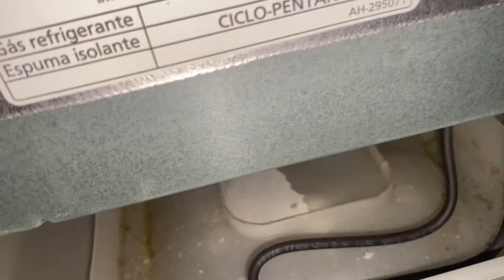Geladeira Panasonic BT42 com vazamento - qual o problema?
Nesse vídeo irei mostrar o porque minha geladeira da Panasonic estava com vazamento e o que eu fiz para resolver.

Link de compra geladeira BT43 modelo mais novo, tem o mesmo consumo energético que a BT42: